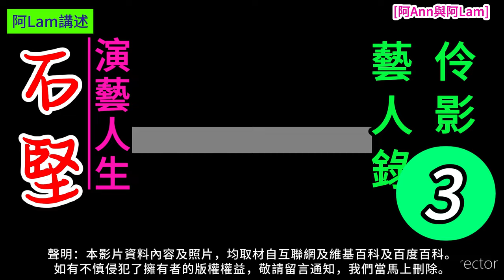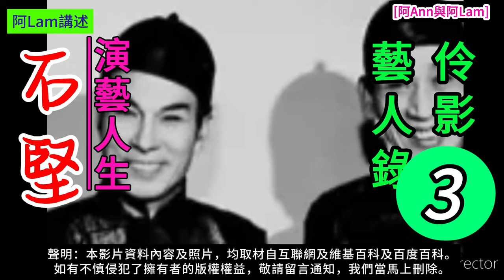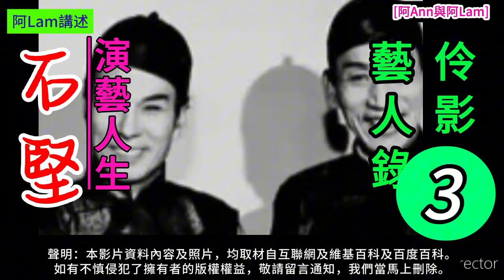石堅 演藝人生 3 梨園舊事 粵曲 粵劇 粵語長片 香港回憶 昔日香港 60s香港 老香港 chineseopera [阿Ann與阿Lam]@AhAnn_AhLam